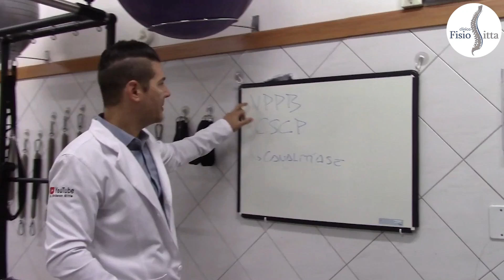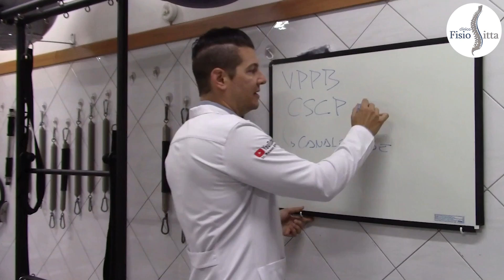MANOBRA DE EPLEY VPPB AUTO TRATAMENTO CANAL POSTERIOR ESQUERDO CANALITÍASE Clínica Dr. Robson Sitta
MANOBRA DE EPLEY VPPB AUTO TRATAMENTO CANAL POSTERIOR ESQUERDO CANALITÍASE

Rua Coriolano 1480 - Vila Romana (Lapa), São Paulo (SP) - Brasil